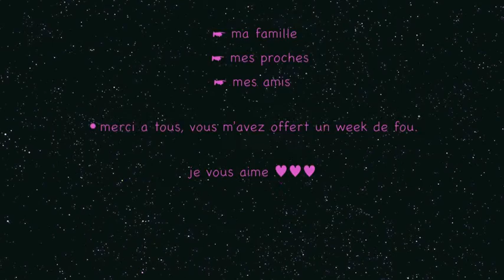mes 30 ans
petit recap du week end de mes 30 ans entourée de mes proches.
merci a tous, je vous aime